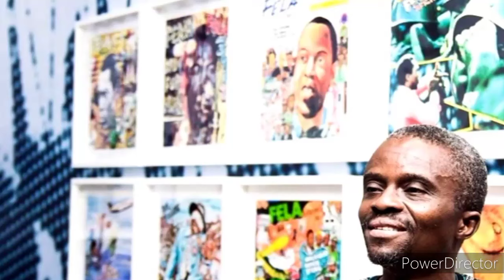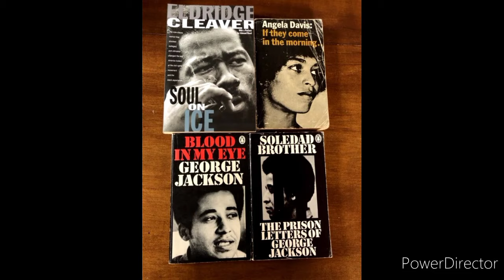ROOTS MADIAQ SHOW EPISODE 25: An Interview With The King of Art Covers Lemi Ghariokwu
WELCOME TO ANOTHER EPISODE OF THE ROOTS MADIAQ SHOW
Today In The Show with FREDDIE is LEMI GHARIOKWU a Nigerian Artist, illustrator and Designer who is most renowned for providing many of the original cover images for the recordings of Afrobeat Musician Fela Kuti.
In This Interview He Speaks About His Beginnings as a Artist, Meeting Fela, Pan African Ideology and Many More...

Got Questions? Hit Us In The Comments Section Below